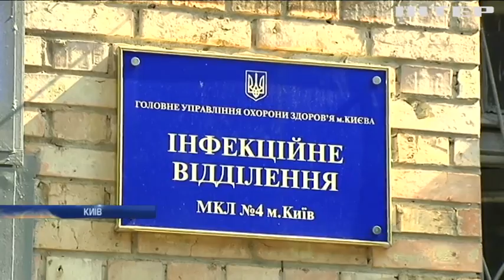Спалах кору в Україні: медики б'ють на сполох